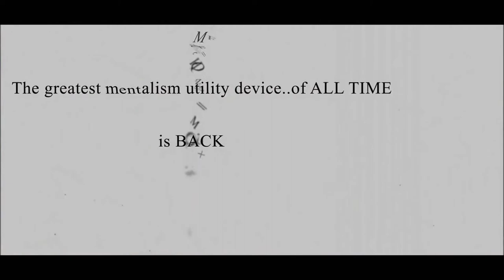Psypher Video Trailer